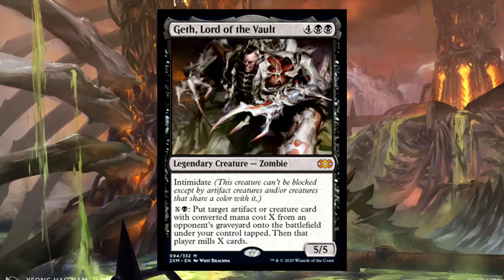ALL WILL BE ONE "COMPLEAT" STORY | Magic: The Gathering Lore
Phyrexia: All Will Be One Lore

This is the complete story of Phyrexia: All Will Be One. From heroic Planeswalkers defeated, to the rise of Elesh Norn, this is EVERYTHING that happens in this new set of Magic: The Gathering. The Phyrexians are plotting to expand throughout the Multiverse as brave Planeswalkers band together to stop them. Will they prevail? How many will fall to see their enemy stopped? Can New Phyrexia ever be stopped? Find out with this comprehensive video!